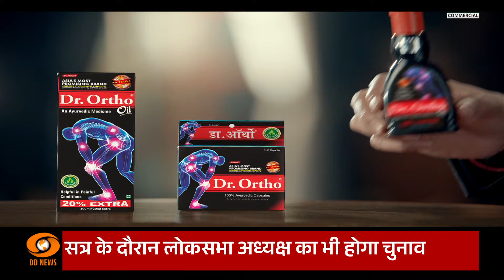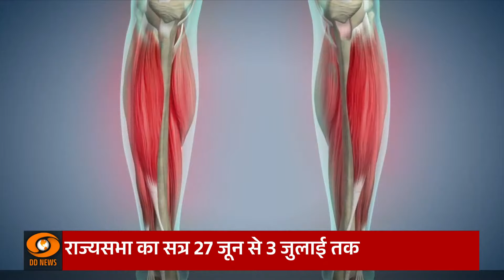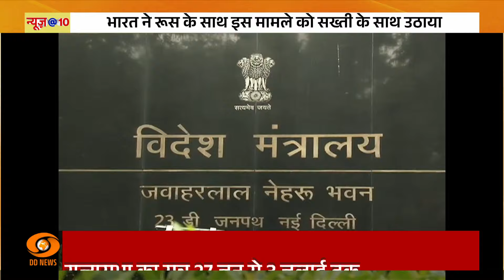24 जून से शुरू होगा 18वीं लोकसभा का पहला सत्र | News @ 10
🔍राष्ट्रपति संयुक्त बैठक को करेंगी संबोधित. रीजीजू ने सोशल मीडिया मंच 'एक्स' पर एक पोस्ट में कहा, ''18वीं लोकसभा का पहला सत्र 24 जून 2024 से तीन जुलाई 2024 तक नवनिर्वाचित सदस्यों के शपथ, अध्यक्ष के चुनाव, राष्ट्रपति के अभिभाषण और उस पर चर्चा के लिए बुलाया जा रहा है.''